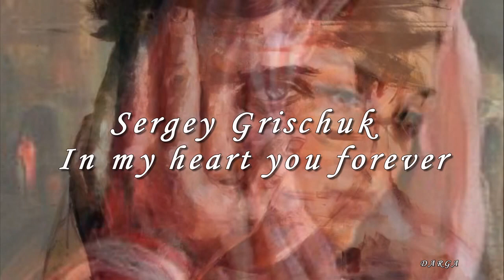Sergey Grischuk - In my heart you forever(W moim sercu na zawsze...)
...Namalował bym ci świat
Jakim widzą go me oczy
Pośród mai wiśni kwiat
Pewnie też by zauroczył

Lecz do marzeń serca trzeba
I to coś...co łączyć może
Bez nadziei świat za mgłą
Chylę głowę swą w pokorze

Abu unieść,gdy w tunelu
Promyk jasny znów zaświeci
Podaj dłoń...uchwycę ją
Zanim życie nam uleci...